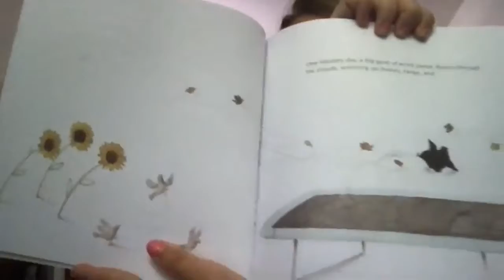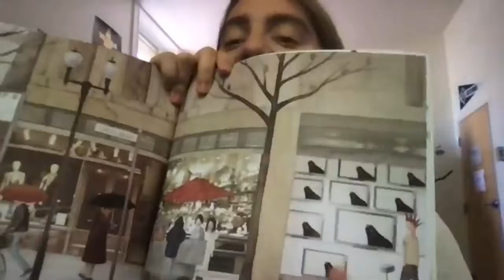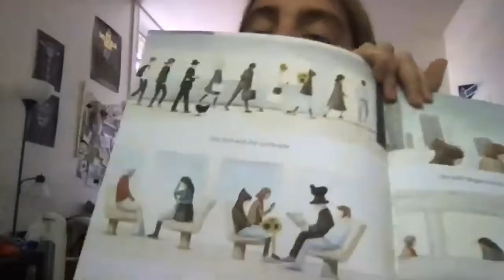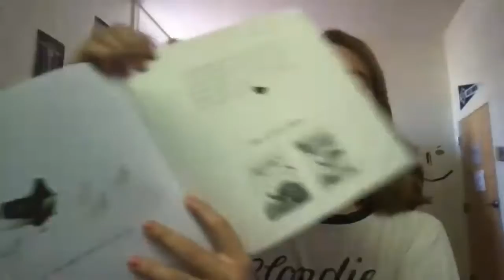Secret Reader, Natalie Preveza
Today's Secret Reader joined us for her second time! We were so happy to welcome back Natalie, a student at Union College, before she leaves town for the summer. Peggy: A Brave Chicken on a Big Adventure by Anna Walker is a sweet story of a brave chicken expanding her comfort zone. The artwork is also wonderful and done by the author.